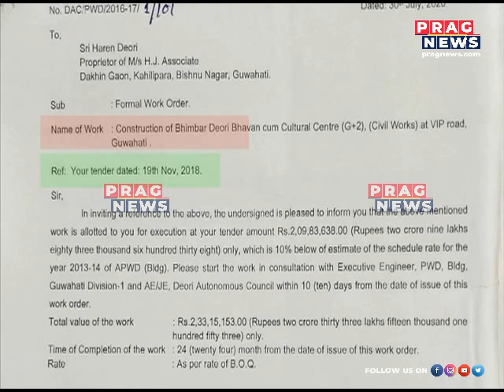Corruption in Deori Autonomous Council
Corruption in Deori Autonomous Council Watch the full clip to know more about this story.